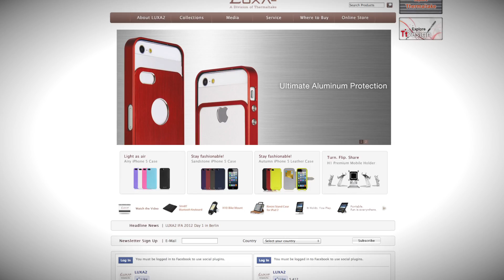iMac & Batman, Black Samurai System, Far Cry 3, Kingston & Giveaway Winners!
Luxa2 a division of Thermaltake

Congrats to attpureownpk for being our 3rd day winner in our 12 Days of Christmas Giveaways!

Some Links!